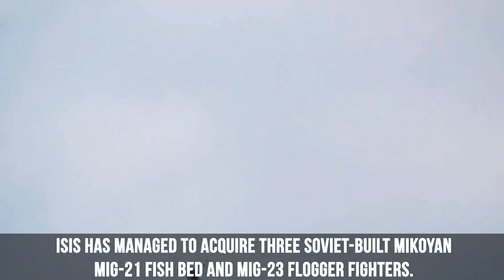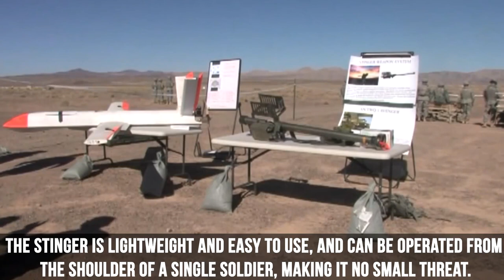Craziest Weapons That Isis Owns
Hope You Enjoyed This Craziest Weapons That Isis Owns  Video! Remember To Like It & Share The Video With Everyone!

If you enjoyed this Craziest Weapons That Isis Ownsvideo & Want to see more like this, we recommend :

Script :
ISIS Craziest Weapons
Welcome to World’s Best Videos We’ve compiled a list of the Craziest Weapons That ISIS has. Let’s get into it!
T-55 Tanks
T-55 tanks are a series of Soviet main battle tanks introduced just as the Second World War ended.
They are very simple to operate compared to Western tanks, and do not require a high level of training or education in their crew members.
Abundance and age together make these tanks cheap and easy to purchase.
While the T-55 is not a match for a modern main battle tank, armor and ammunition upgrades can dramatically improve the old vehicle's performance to the point that it cannot be dismissed on the battlefield.
It is estimated that ISIS has about 30 T-55 tanks, although it is unknown how well the organization can maintain and operate them.

Multiple Rocket Launchers
Pictures surfaced by ISIS supporters and the media displaying the group to have access to the 57 mm UB-16, the 107 mm Type 63, and the 122 mm BM-21.
These systems can fire multiple rockets a second at a range of approximately 13 miles

MiG fighter jets
The ISIS terrorist group may have acquired a few old Soviet-built MiG fighters, according to a Syrian opposition group.
ISIS has managed to acquire three Soviet-built Mikoyan MiG-21 Fish bed and MiG-23 Flogger fighters.

Drones
What might be used for a hobby or to even record video is now being used to drop bombs .
ISIS modifies commercial drones to drop 40mm rifle grenades.
They are flown by the operator over Iraqi troops and the grenade is dropped by electronic command.
There has been reports that ISIS has been using the drones as a diversion to pinpoint the fire of Iraqi forces.

FIM-92 Stinger MANPADs
ISIS fighters acquired a host of American Stinger missiles from ravaged Iraqi basis, according to Fox News.
The Stinger is lightweight and easy to use, and can be operated from the shoulder of a single soldier, making it no small threat.

Iraqi Chemical Weapons
Reports in July said that ISIS had seized an old Iraqi chemical weapons facility just north of Baghdad.
Isis has used weapons like mustard gas, against Kurdish fighters in the Syrian border town of Kobani during their first attempt to capture the town in July.

Chinese HJ-8
Multiple reports have said that ISIS is using the HJ-8 anti-tank missile, a Chinese weapon first built in the early 1980s.
HJ-8s have an operational range of up to 6,000 meters.
HJ-8s are highly effective against armor, bunkers, and fortifications.